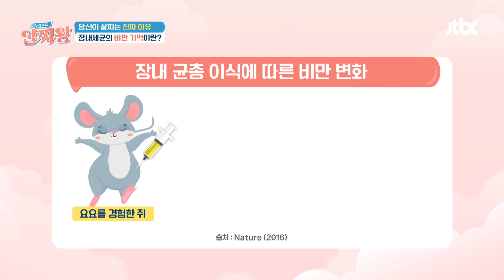가을철에 살이 찌는 이유! 장내세균의 비만 기억 때문? | TV정보쇼 알짜왕 340회 | JTBC 231012 방송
가을철에 살이 찌는 이유! 장내세균의 비만 기억 때문?